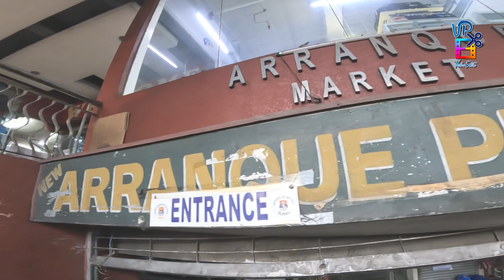RARE EXOTIC CHOW CHOW DITO MO MABIBILI NG SOBRANG MURA! | Nov 11, 2022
For puppy/price inquiries i-message niyo lang po ang mga seller!

JULIUS PETSHOP
Assisted By: Ate Rhea
FB MEessenger: Julius Petshop
BRIAN'S PETSHOP
Contact Person 1: Kuya Raymond

Contact Person 2: Kuya Dariel

Contact Person 3: Kuya Brian

Contact Person 4: Kuya James
CHRISTIAN PETSHOP
Assisted By: Kuya Loise

Contact Person: Kuya Christian
FB Messenger: Christian Petshop
WALLYBOGS PETSHOP
Assisted By: Kuya Marlon
FB Messenger: Marlon Dulay Irinco

JANETH'S PETSHOP
Contact Person: Jayson